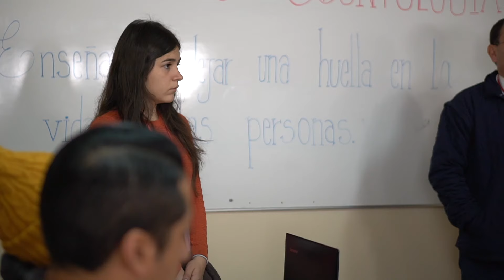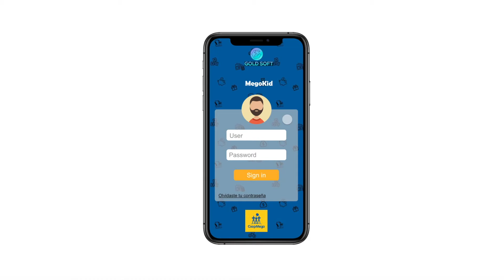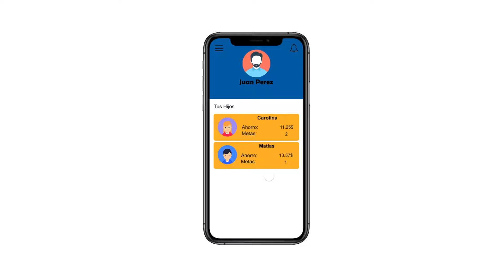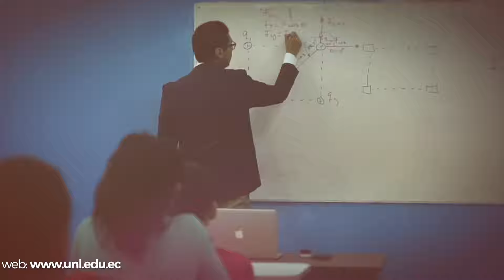Infórmate UNL #004 | 14 de julio de 2019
Las notas más relevantes en el acontecer académico de nuestra alma máter:

✅ Delegados del CACES brindan apoyo técnico en proceso de
autoevaluación de la carrera de Odontología.
✅ UNL fue sede de la tercera reunión de la Mesa del Café.
✅ Estudiantes de la UNL ganaron concurso 'Reto Megoinnovación 2019' Categoría: Ideas de soluciones tecnológicas para la educación financiera / Niños de hasta 12 años